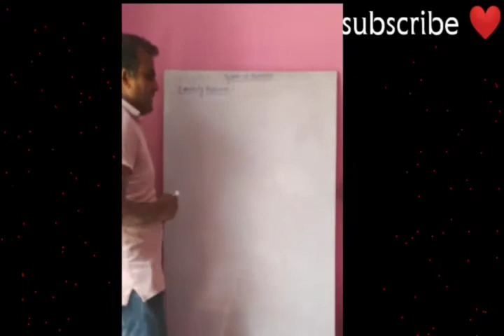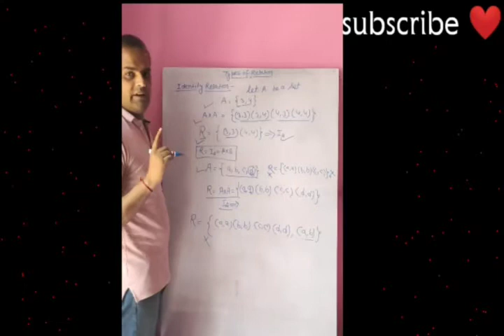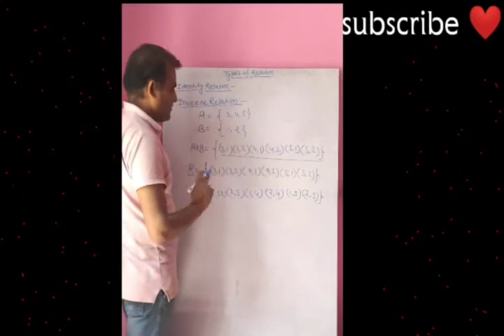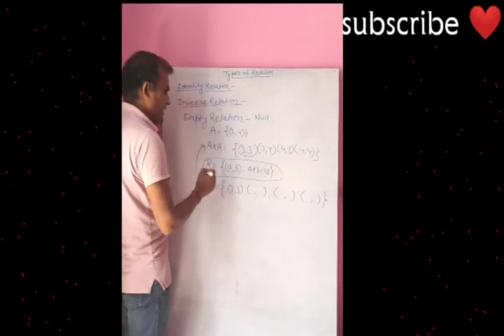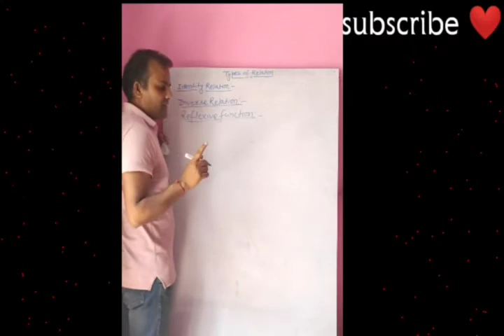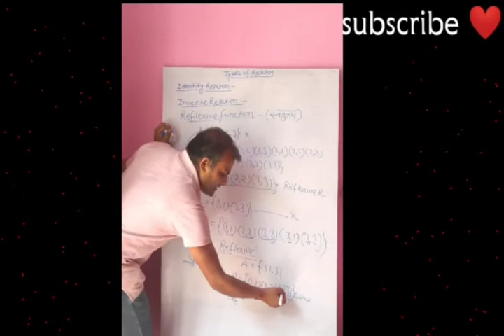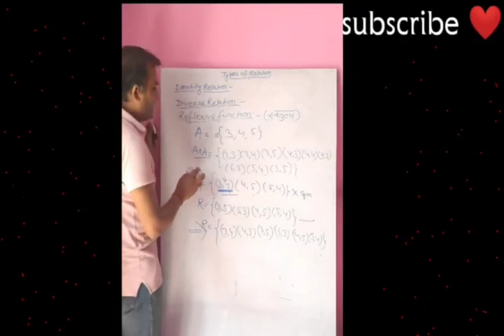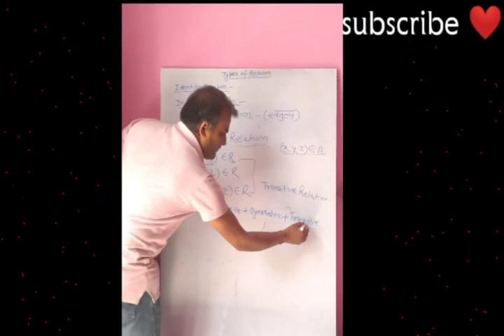Types of Relation. Fully explain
Hello students 👋

In this video we have discussed about Types of Relation hope you like the video.

Thankyou 😇